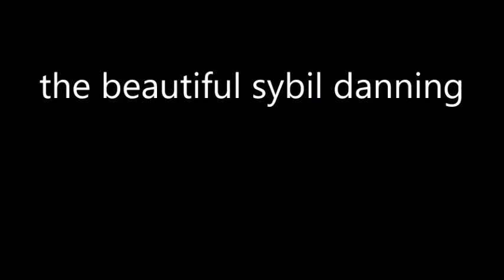the beautiful sybil danning